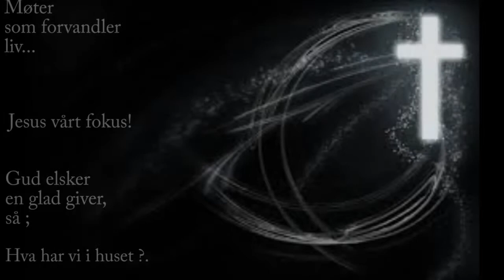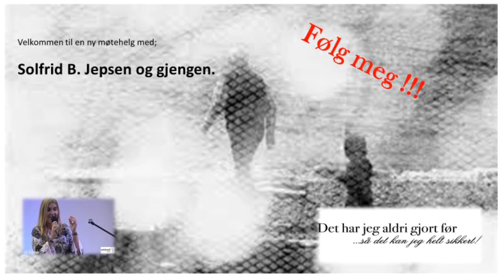Solfrid B. Jepsen . "Følg meg!" Salem Sortland mars 2018. Lørdag formiddag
En sånn ; MÅ SE !